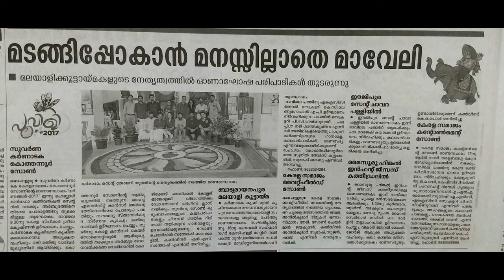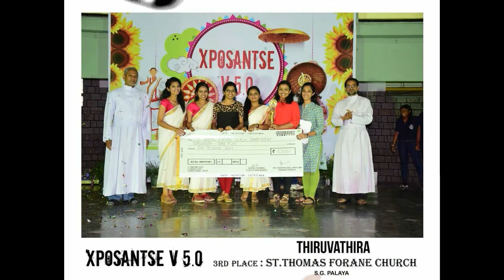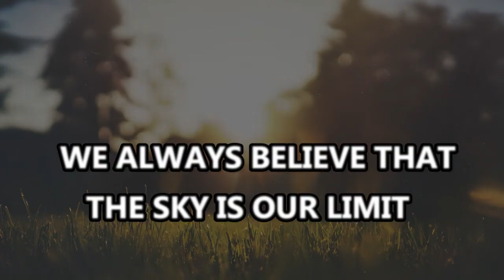St. Thomas Youth | Down The Lane 2017-2018 | St. Thomas Forane Church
St. Thomas Youth Association
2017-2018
A Visual Profile